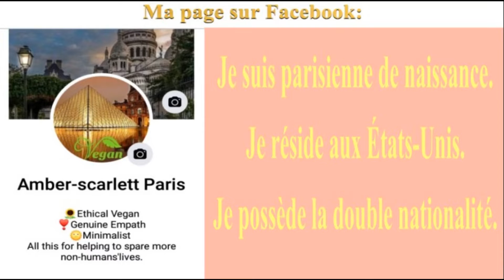🌞 Fêtes des Saints - Célébration des Prénoms - CORINNE - 18 MAI